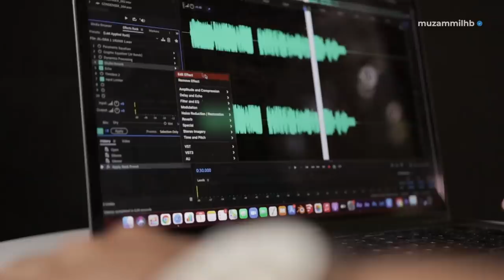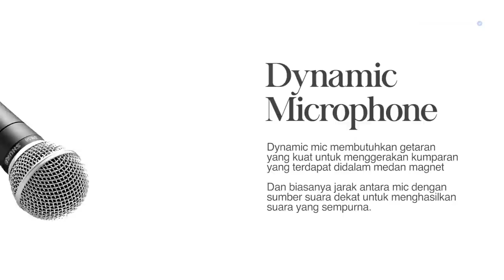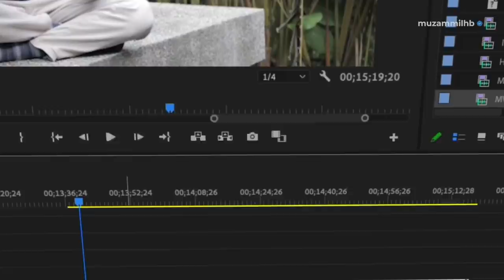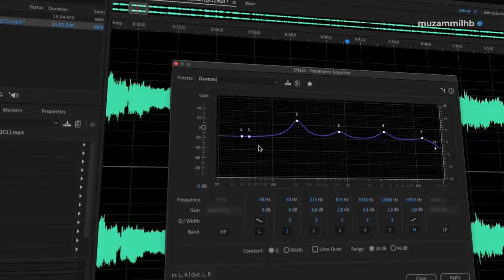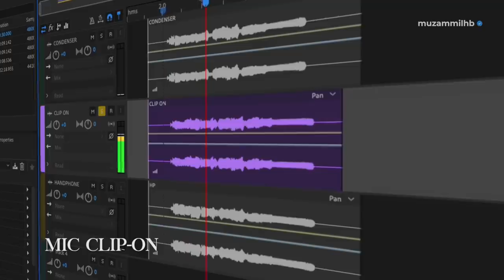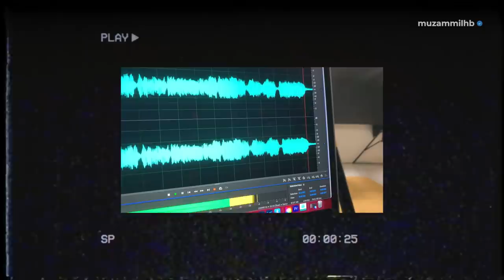CARA REKAMAN NGAJI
Semoga bermanfaat...

OFFICIAL